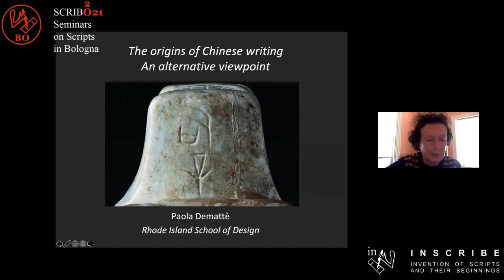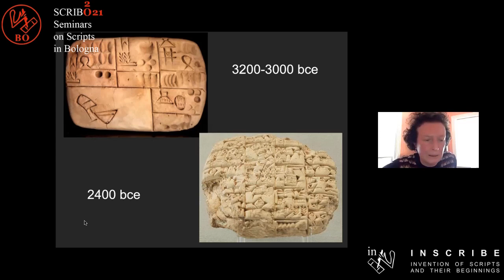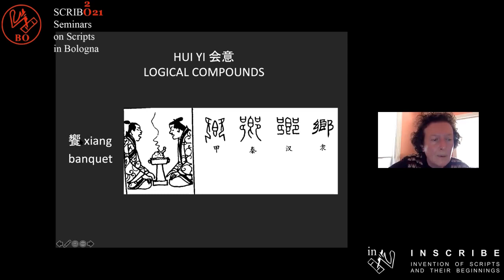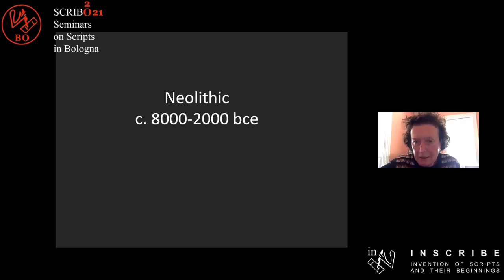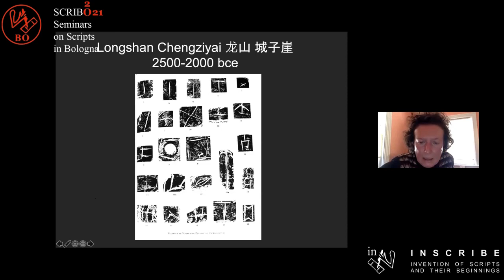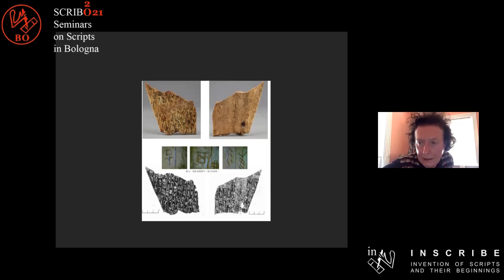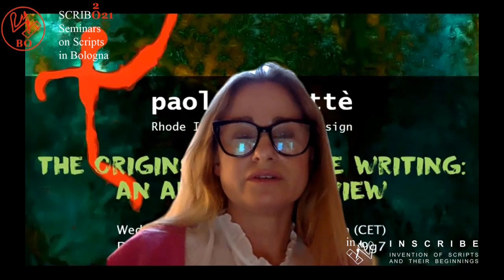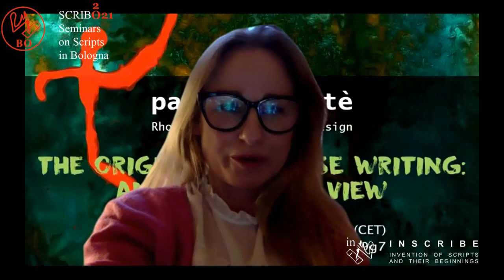SCRIBO - The Origins of Chinese Writing: an Alternative View - Paola Demattè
"SCRIBO: Seminars on Scripts in Bologna" is a series broadcast live via  streaming with Guest Speakers from all over the world, who talk about the invention of writing, the relationship between scripts and icons, and current progress in the understanding of undeciphered scripts. Its scope is enriched by contributions from fields such as archaeology, anthropology, linguistics, cognitive studies, and semiotics.
SCRIBO is sponsored by the INSCRIBE (Invention of Scripts and their Beginnings) ERC Project and is held at the Department of Classical Philology and Italian Studies (FICLIT) at the University of Bologna.